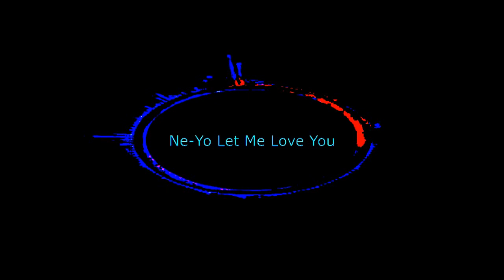Ne Yo Let Me Love You 2016 Djosé Bezerra Mashup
Musicas Eletrônicas. Electro Tribal House.